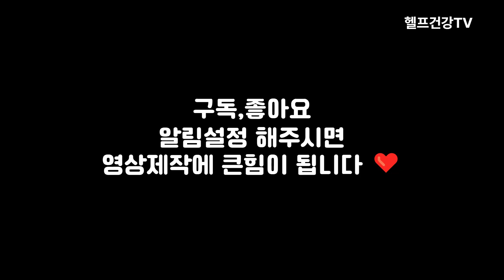뇌건강과 치매예방을 해주는 12가지 채소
뇌건강과 치매예방에 좋은 채소에 대해서
알아봅니다

■ 알립니다 ■
* 본 채널의 영상은 객관적 건강 정보를 토대로 제작되었으므로
보시는 분의 연령, 체질, 가족력 등 개인적 특성에 따라
정보의 적용이 달라질 수 있습니다. 개인에게 적용되는 구체적 정보는
건강 상태를 잘 알고 있는 주치의, 전문가와 상담으로 확인하시면 좋습니다